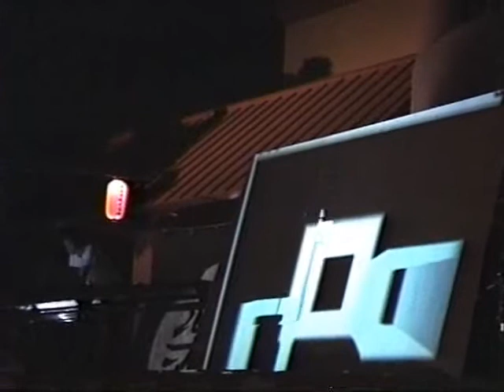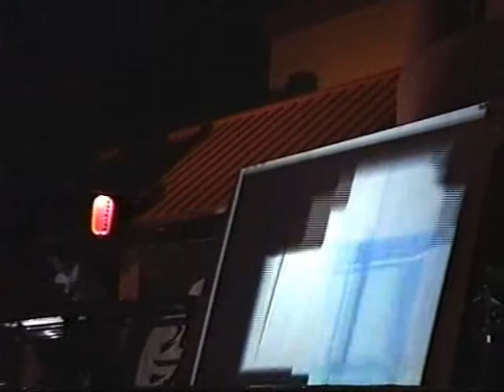Angelic House (now a.k.a.SOMA奏間) - GM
A gig in 2001 at a Star Festival in Japan